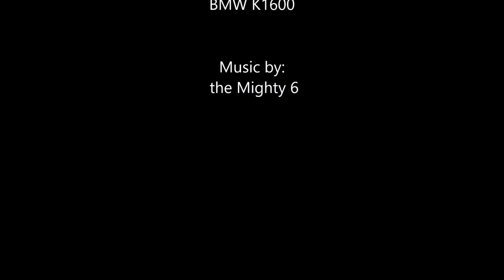Exmoor and North Devon - 15/05/2016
Exmoor and North Devon
Some of the best motorcycling roads